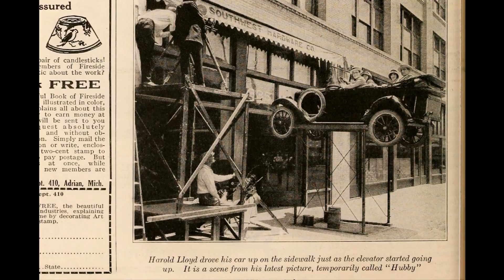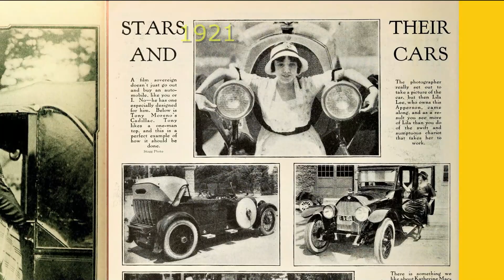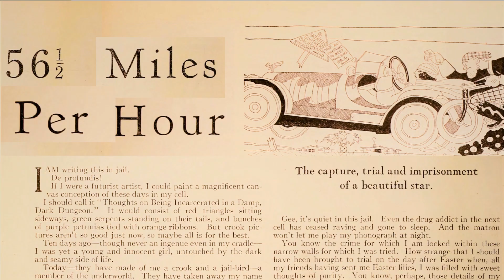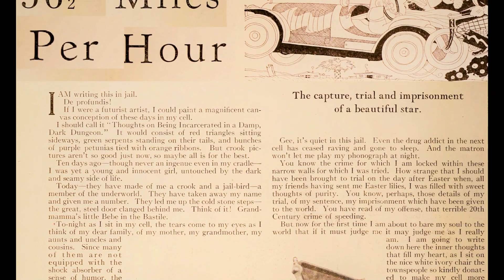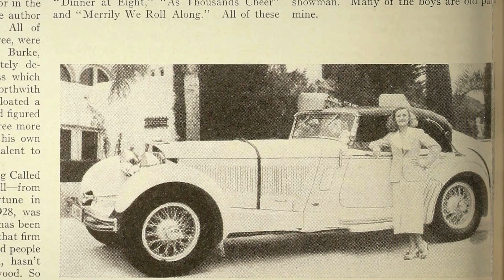Movie stars and cars - antique cars of early film stars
Images of the stars and cars including movie legends Joan Crawford, Dorothy Sebastian, Ann Harding, Jane Winton, and classic cars Studebaker, Stutz, Cadillac, and Oldsmobile.
Seventies Chrysler’s Challenger, New Yorker bikinis
Seventies luxury Monte Carlo, Eldorado
Ford car ads 1969-75 Torino, LTD
Mopar 69 - 74 and bikinis
Camaro Z28, Chevelle SS 396 Some bikinis
Firebird GTO Camaro GM adverts 66-71

The ﬁrst decade of the 20th-century witnessed a remarkable expansion in two new forms of amusement - the movies and the automobile. By 1935 the American people were reported to have spent on their automobiling a sum greater than all moving-picture admissions, greater than the cost of any other form of recreation whatsoever. Includes commentary excerpts from Foster Rhea Dulles AMERICA LEARNS TO PLAY: A History of Popular Recreation c1940. Toby Wing glamor shots.